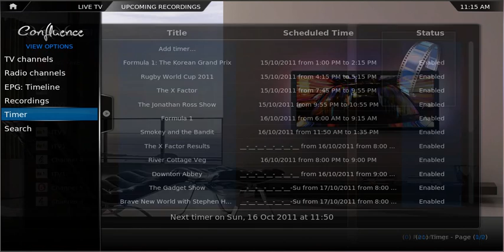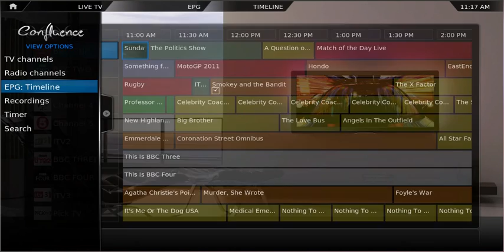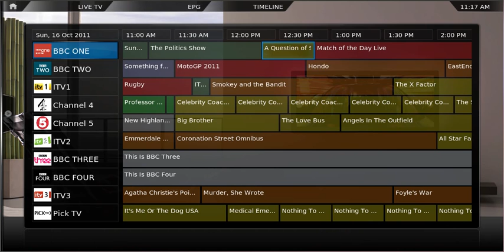xbmc-pvr-cmyth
XBMC PVR using the cmyth add-on